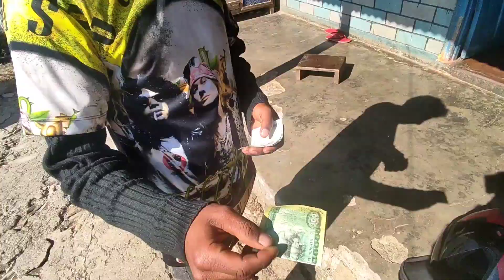DRY PICNIC REYNTA 😂 || RAPPER KASU ON THE HOUSE || @ajayabishowkarma8141 Singer